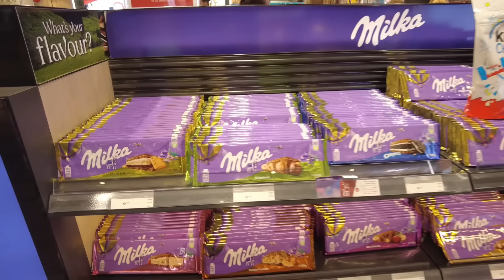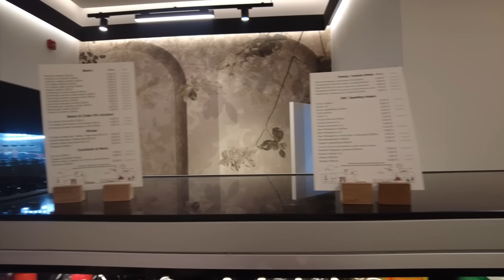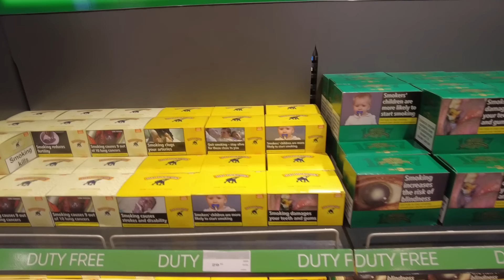KOS Greece - SAD News & Outrageous Prices At The Airport